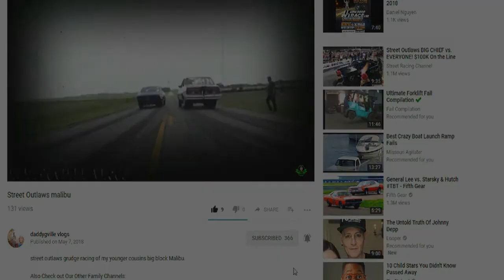My daily job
Welcome Back To DaddyGville's World Family Of Six On Today Vlog I take you with me on my daily job as a maintenance man where i fix mobile home an so much more.

I'm A Father Of 4 Who Loves Making Visual Memories Of Our Family To Look Back On & For Everyone To Enjoy, Our channel consists of many different Types of video's from Vlogs to how to video's, family challenges, gaming, family game nights, pranks & much more, so please hit that subscribe button an join our family & become FAMS it would really mean a lot also thank you for your time

family vlogs
family games
gaming
pranks
cooking
reviews
challenges
how to's
DIY projects
box opening
funny moments